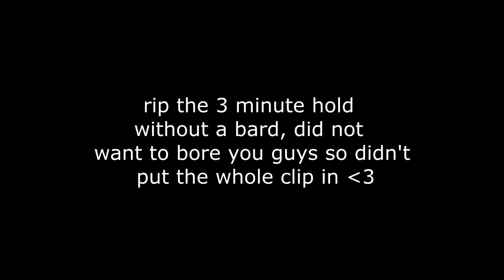Day 2 | Arcane Squads #14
CLICK BELOW FOR ALL INFORMATION ABOUT VIDEO!
MY IGN ATM IS ( egirlmagnet99)
✬Pack(s)✬
✩Server IP✩ eu.arcane.cc